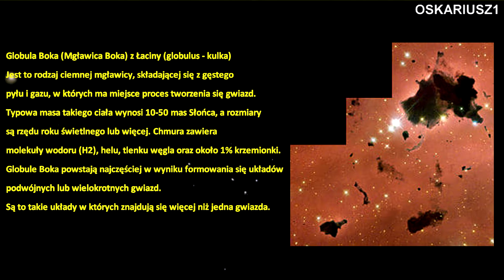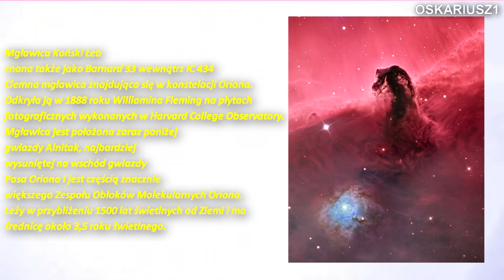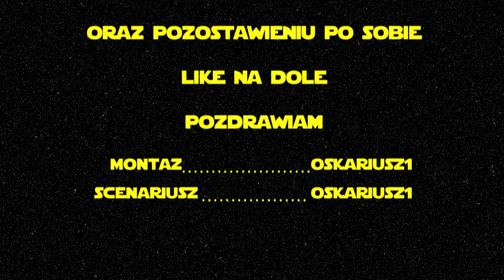Czym jest "Globula"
Materiały użyte w filmie pochodzą z książki "kosmos od planety Ziemia do krańca wszechświata"